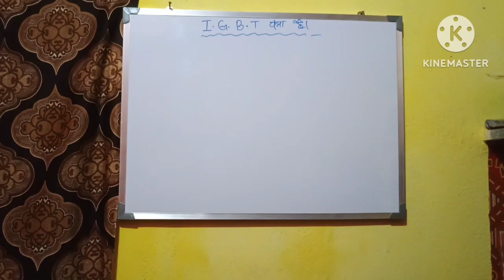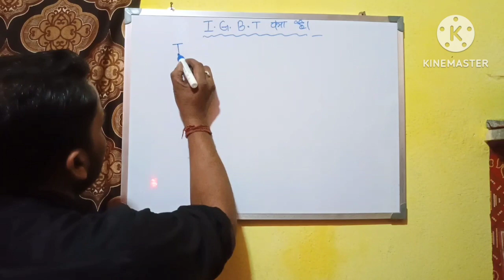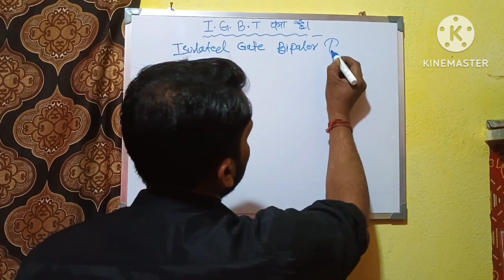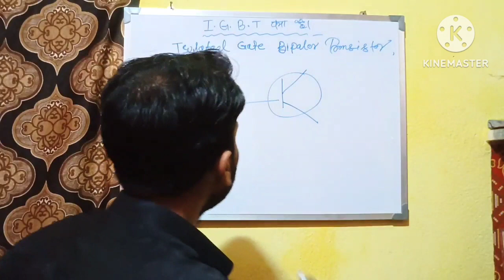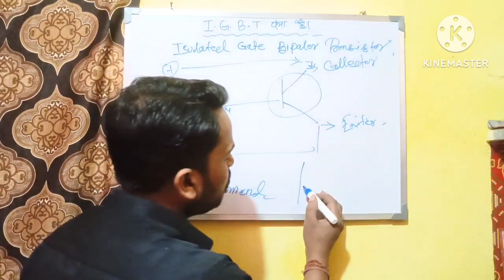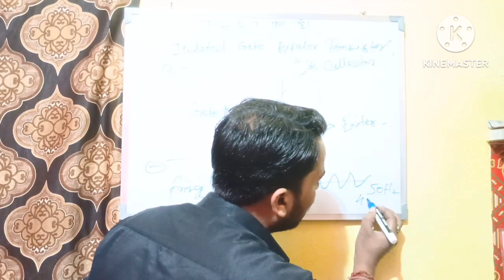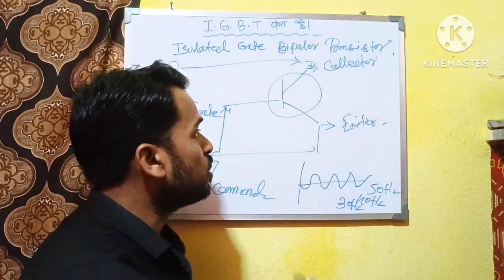I G B T kya hai{principles of insulated gate bipolar transistor}@ManojKumar-we8bj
I G B T kya hai{principles of insulated gate bipolar transistor}‎@ManojKumar-we8bj                                            my chenal ne is @ManojKumar-we8bj                                                         I G B T ka pura naam kya hai                                                @I G B T kaise kaam karta hai                                                       @I G B T se $ frequency  $ kaise control karte hai            # insulated _ gate _ bilolar_ transistor $$$                          # V F D # drive mai _ I G B T ka use kyon karte hai